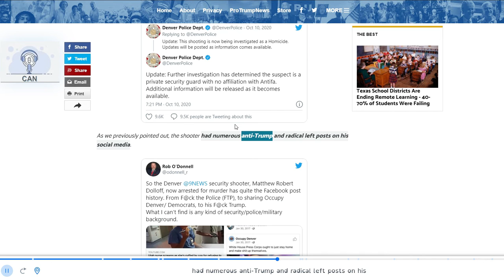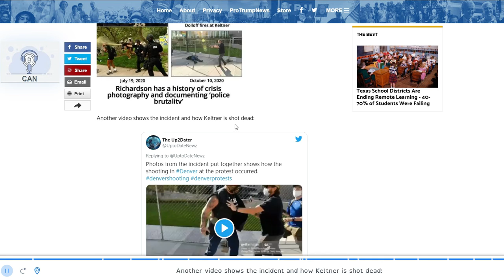Evidence Indicates Denver Killer Dolloff Provoked Trump Supporter Before Shooting and Killing Him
Bitcoin:            bc1qcvgw6m8rrcdpsl6fxes4lxxcgsh2gczhks09cq
BitcoinCash:   qz55l8v4wmn2eklp5cqd6ajzcqkr3nzrlcenaw2xqr
Ethereum:       0xA7544fa16B7f5B669d12D75407Be7A4454d35B7B
Litecoin:          ltc1qd0lnqkmq099tqyn35gt06awlgm7gz6c0sqhydy